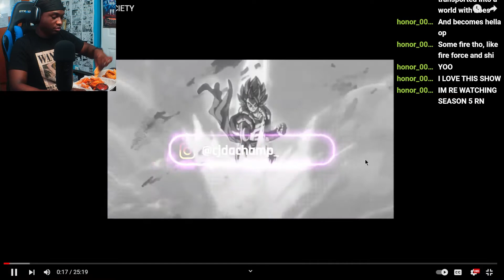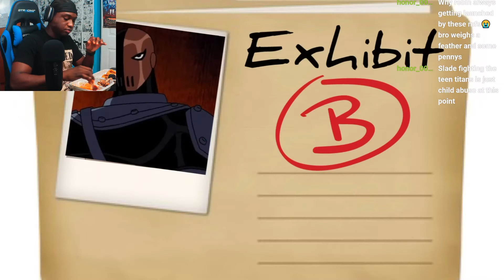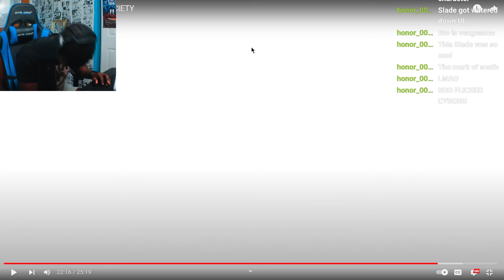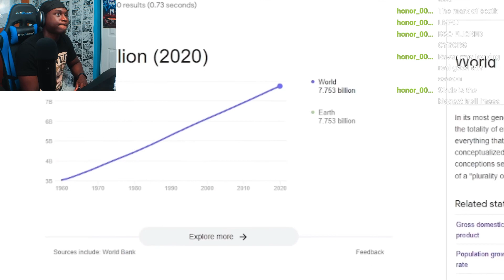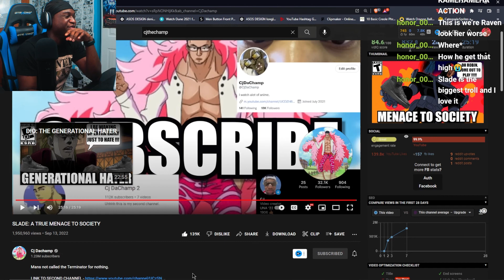SLADE WAS A TERROR!! SLADE: A TRUE MENACE TO SOCIETY REACTION